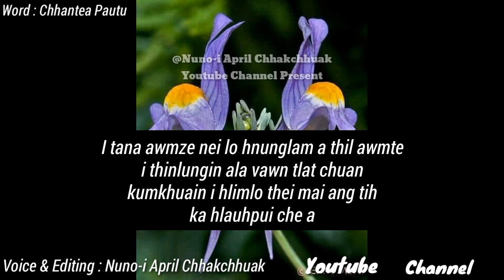Phatsan niin i thinlung tih nat sak i ni a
Hringnun Thuril